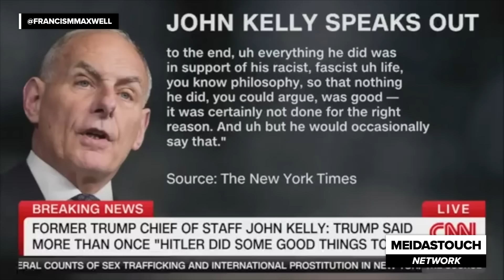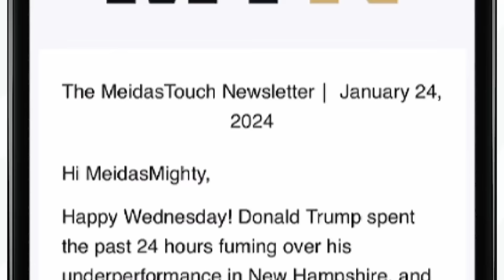BOOM! Trump MSG hate-rally BACKFIRES as Fox Host WRECKS HIM ON AIR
Fox News host Jessica Tarlov RIPPED Trump TO SHREDS after his disastrous hate-rally at Madison Square garden last night backfired before he even took the stage. Francis Maxwell reacts